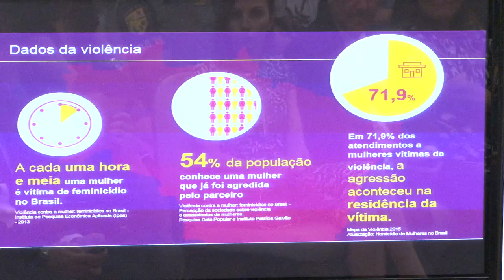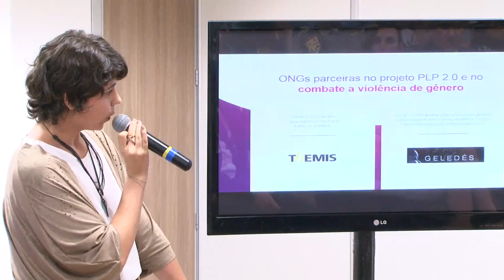Aplicativo vai auxiliar no enfrentamento à violência contra mulheres no RS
O Rio Grande do Sul é o primeiro estado brasileiro a formar parceria para uso de um aplicativo que dará resposta mais rápida nos casos de violência doméstica. Nesta quinta-feira (17), o governador José Ivo Sartori lançou o PL 2.0, um aplicativo para smartphone concedido a mulheres vítimas de violência doméstica e familiar com medida protetiva de urgência deferida pelo Judiciário.